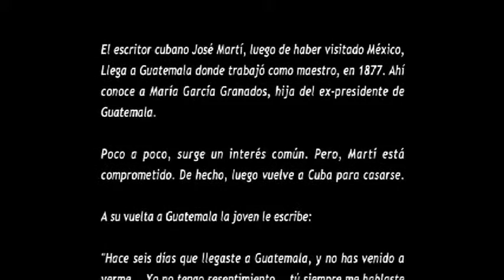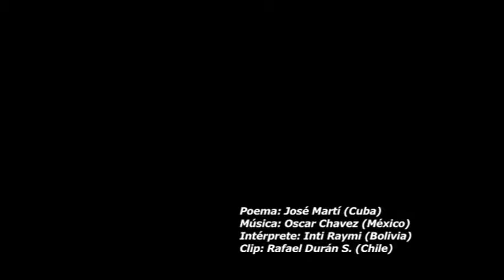La Niña de Guatemala # Inti Raymi y Vicky Cespedes.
🌺 🍃 La Niña de Guatemala  🍃 🌺
Quiero, a la sombra de un ala,
 contar este cuento en flor:
 la que se murió de amor.

 Eran de lirios los ramos;
 y las orlas de reseda
 y de jazmín; la enterramos
 en una caja de seda...

 Ella dio al desmemoriado
 una almohadilla de olor;
 él volvió, volvió casado;
 ella se murió de amor.

 Iban cargándola en andas
 obispos y embajadores;
 detrás iba el pueblo en tandas,
 todo cargado de flores...

 Ella, por volverlo a ver,
 salió a verlo al mirador;

él volvió con su mujer,

 Como de bronce candente,
 al beso de despedida,
 era su frente -¡la frente
 que más he amado en mi vida!...

 Se entró de tarde en el río,
 la sacó muerta el doctor;
 dicen que murió de frío,
 yo sé que murió de amor.

 Allí, en la bóveda helada,
 la pusieron en dos bancos:
 besé su mano afilada,
 besé sus zapatos blancos.

 Callado, al oscurecer,
 me llamó el enterrador;
 nunca más he vuelto a ver
a la que murió de amor.

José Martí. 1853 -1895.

María García Granados y Saborío - quien también es conocida como «La Niña de Guatemala» - (Ciudad de Guatemala, 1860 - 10 de mayo de 1878) era una dama de sociedad guatemalteca, hija del general Miguel García Granados, que fue presidente de Guatemala, y cuya residencia servía de tertulia para los artistas y literatos más destacados de Guatemala. María, además era sobrina y nieta de María Josefa García Granados, influyente poetisa y periodista. Cuando el poeta y patriota cubano José Martí llegó a Guatemala en 1877, frecuentando la tertulia del general García Granados se enamoró de María, pero no pudo corresponder el amor de ésta por estar comprometido para casarse. María murió en 1878, poco después de enterarse de que Martí se había casado, y éste le dedicó en 1891 el poema La Niña de Guatemala.

Mil gracias a Rafael Duran por la edición de este bonito vídeo y a quien comparte bondad, esperanza y belleza.Todos los derechos del contenido de audio e imágenes de este vídeo pertenecen a sus respectivos autores o propietarios. A. S.